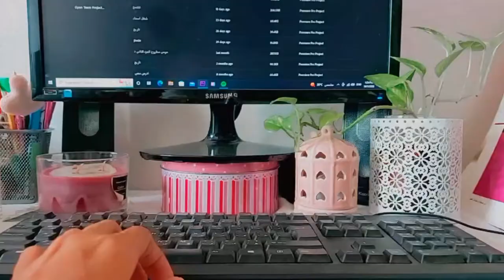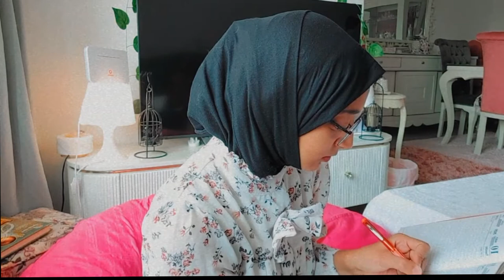تاريخ ازاي استفيد من موقف قريته في التاريخ؟ 🤔🤔Noor_mohsen